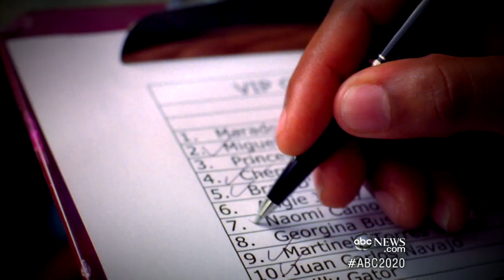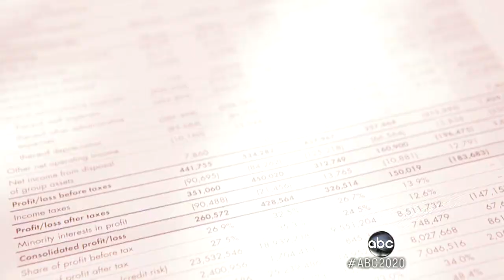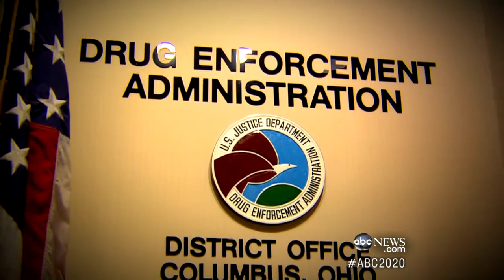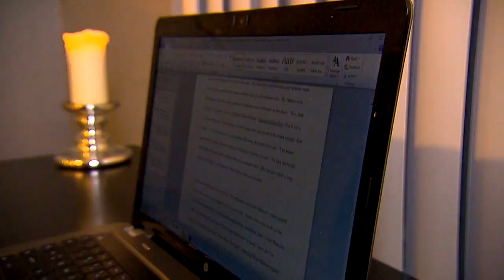How Well Do You Know Your Best Friend?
Meili Cady says a friendship during her early days in Hollywood led her to be a pot trafficker.